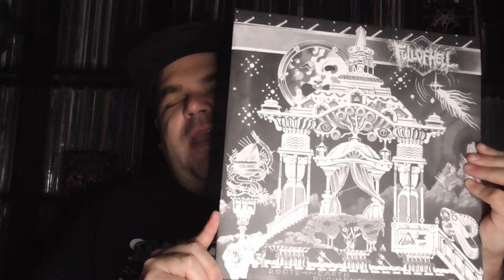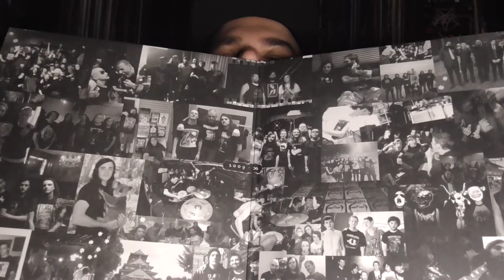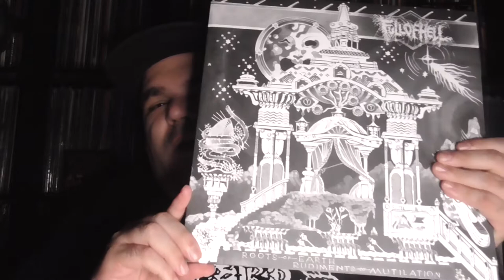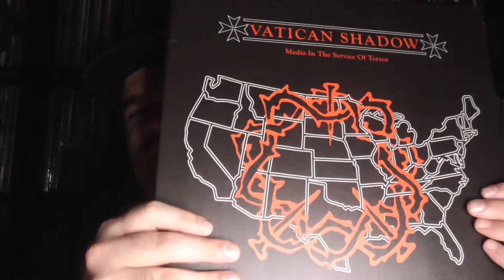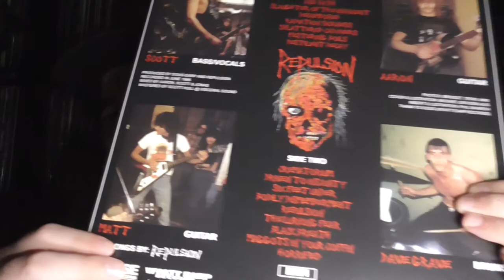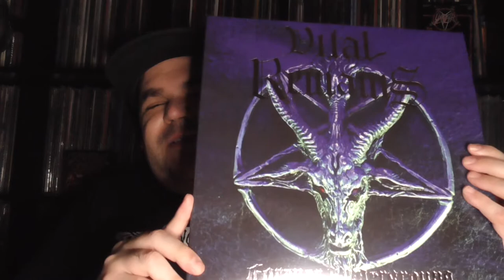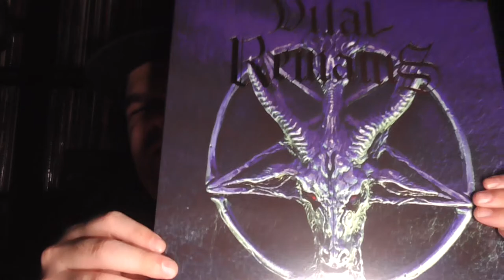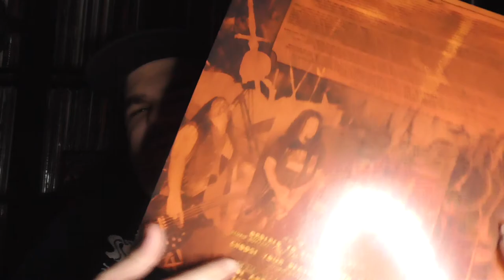Arsenal Inventory: The Hour Is Up, Your Soul Is Mine!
In this collection update, I run down another stack of hard hitting dynamite, including the first official self release from one of extreme metal's most consistent contemporaries, chilling dark ambient from the mind behind Prurient, and a 20th anniversary retrospective from one of the heaviest death metal bands on the planet! Enjoy the clip!